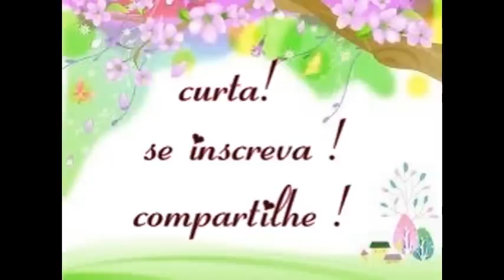bainha original de calça jeans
hoje vou mostrar como fazer uma bainha original em calça jeans de uma forma facil ,para voce ganhar uma renda extra fazendo concertos em casa ,espero que gostem ,curtam ,se inscrevam ,compartilhem ,comentem e me sigam nas redes sociais :